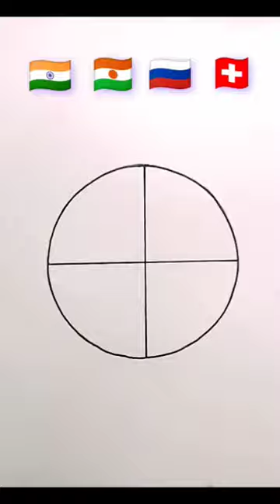India 🇮🇳 Niger 🇳🇪 Russia 🇷🇺 Switzerland 🇨🇭